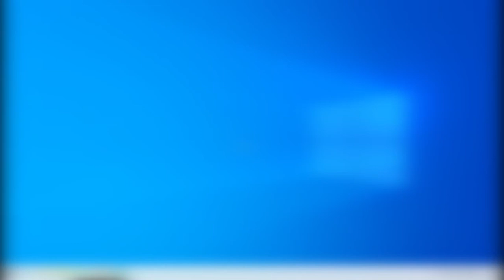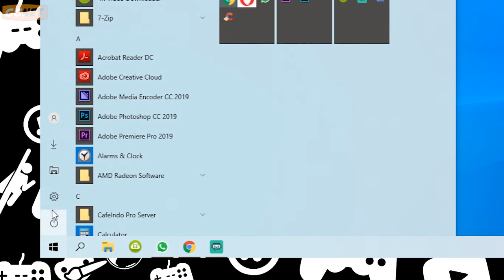Cara Mudah Menonaktifkan Antivirus Windows Defender di Windows 10 Terbaru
Cara Menonaktifkan Antivirus Windows Defender di Windows 10 terbaru

Terimakasih yang telah memberikan donasi kepada saya untuk membeli secangkir kopi dan untuk mengembangkan channel ini. Semoga kalian sehat selalu.

📌 CREDITS :
GG Net Tips dan Tricks
GG Net UNBOXING
GG Net INFORMATION
GG Net TECHNOLOGY

cara mengatasi
cara memperbaiki
tips dan trik komputer